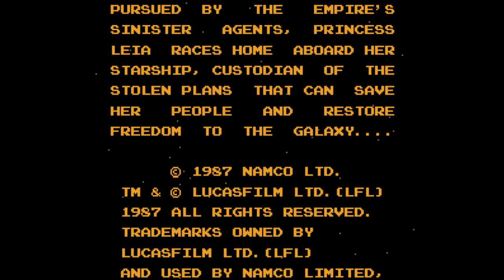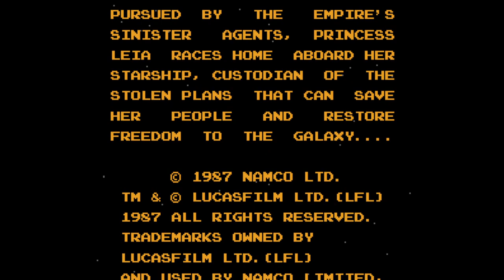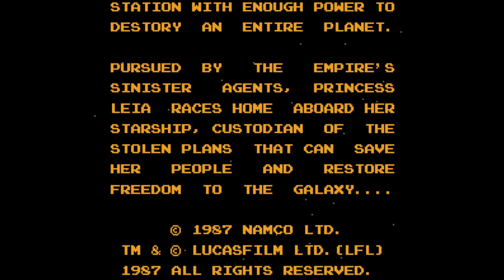Star Wars (Namco) - Nintendo Entertainment System - Intro & Title Screen